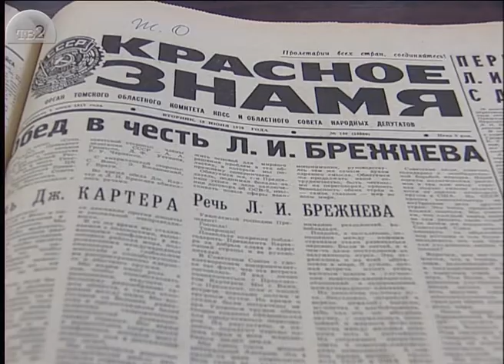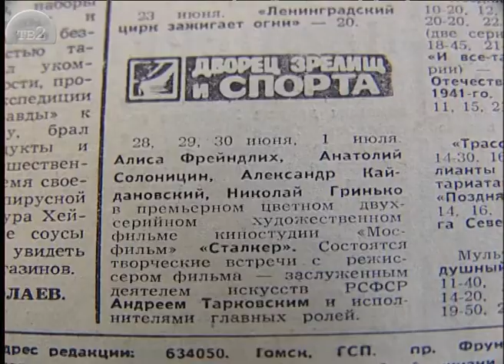Тарковский в Томске. Как это было, в архиве ТВ2.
Летом 1979 года именно в нашем городе состоялась широкая премьера фильма "Сталкер". Во Дворце зрелищ и спорта не было свободных мест. Тысячи томичей посмотрели тогда фильм, который вышел в широкий прокат спустя годы.